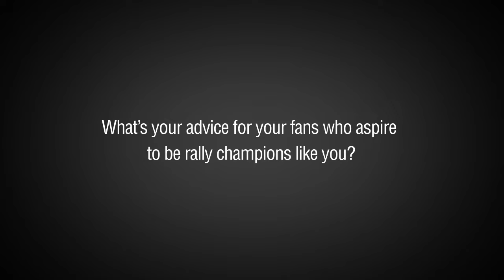Mitsubishi Ralliart & Hiroshi Masuoka - Ep. 2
Ever aspire to be a racer like our two-time Dakar Rally Champion Hiroshi Masuoka? In this second and final episode of our interview with him, Masuoka-san talks about what it takes to be a champion.